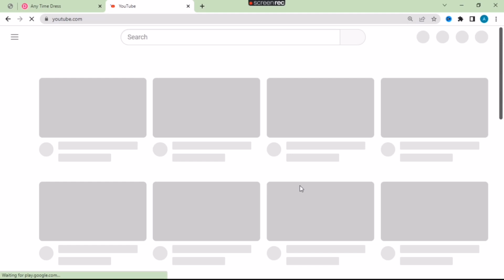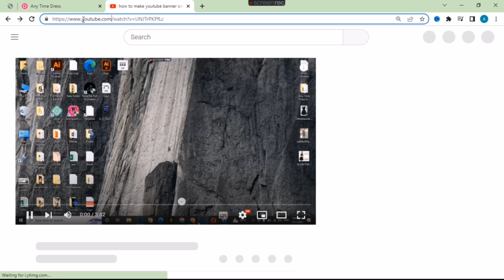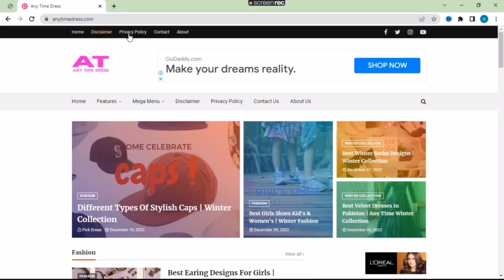Top 3 best way to download YouTube videos | videos downloader websites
The Youtube Downloader: What is it?
You can choose videos and download them for free with our YouTube video downloader! High-quality videos are available in MP4, MP3, SQ, HD, Full HD, and more formats. You may use our programme wherever you are because it works on both PCs and mobile devices! Never before has downloading a YouTube video been so easy!
What is the operation of the Youtube Downloader?
You must copy the video's URl, paste it in the application, choose the format and quality, and then click "Download" to download it. Another excellent YouTube downloader that delivers faultless results is Download.

youtube saver,
youtube video saver,
yt saver,
youtube saver app,
youtube video saver app,
youtube story saver,
youtube saver net,
youtube status saver,
youtube download saver,
youtube audio saver,
y2mate,
youtube converter,
tubemate,
genyoutube download youtube video,
y2mate mp3,
genyoutube mp3,
youtube converter mp3,
video downloader,
download video tiktok,
youtube video download,
genyoutube,
youtube converter,